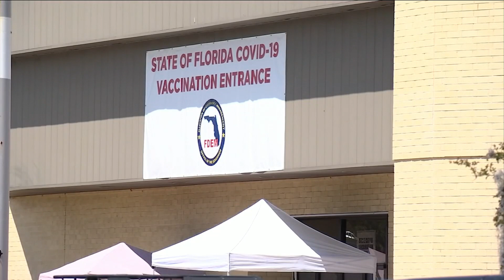More demand but plenty of supply as Florida opens COVID-19 vaccines to all adults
VIDEO: The state run vaccination sites are seeing record numbers.